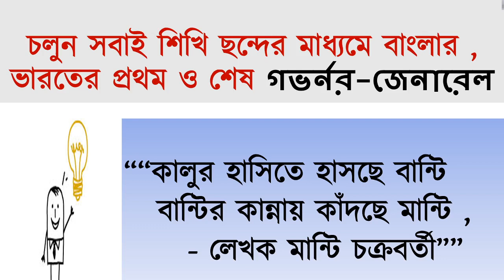টার্গেট ICDS / EXCISE ছন্দের মাধ্যমে বাংলার , ভারতের প্রথম ও শেষ গভর্নর-জেনারেল || Indian History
ছন্দের মাধ্যমে বাংলার , ভারতের প্রথম ও শেষ গভর্নর-জেনারেল || Tricks to learn || Indian History ||